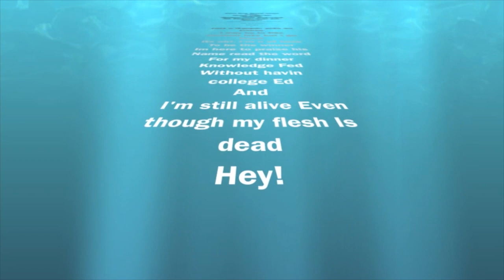Got Bars? (FGF CYPHER) Fake Rapper Diss